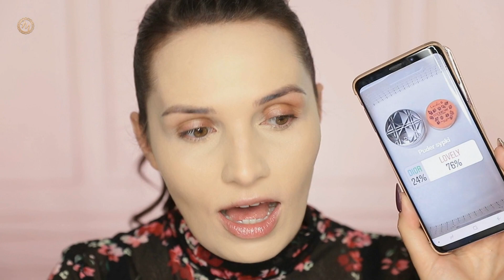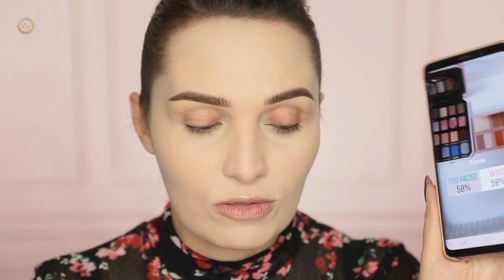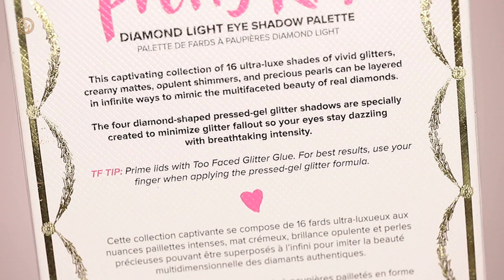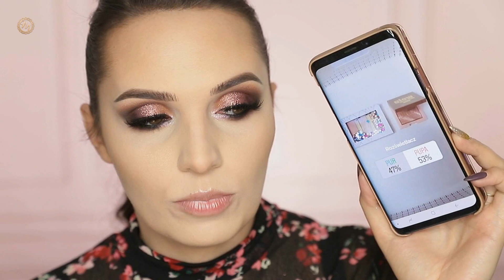❤ CHAT MAKEUP W SYLWESTROWYM KLIMACIE | Too Faced, Revolution, Nabla, Eco Cera ❤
Czym wybielam zęby?
Czy farbuję włosy? Czemu one się tak błyszczą?

TU SĄ ODPOWIEDZI!

TESTUJĘ:
►Revolution Conceal&Define Foundation
►Pomada do brwi Benefit - 4
►Too Faced Pretty Rich Palette
►NYX Glitter Primer
►Rzęsy Lash Me Up Kiss Me!
►Ecocera Peru Broner
►Rozświetlacz Pupa Glow 002
►Nabla Dreamy Lip Kit Romanticize

►BLUZKA: Bershka